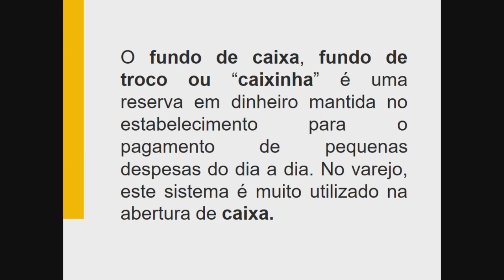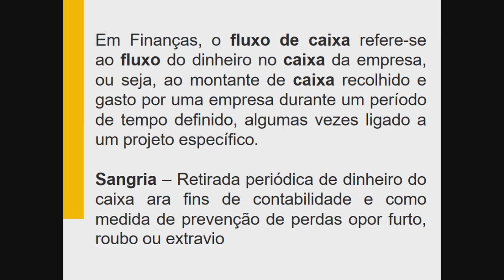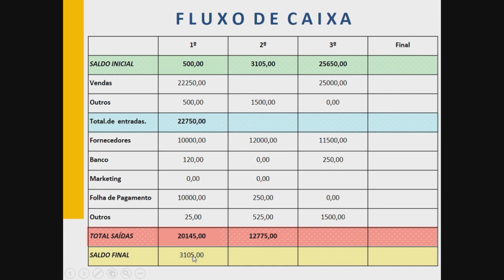OPERADOR DE CAIXA FLUXO DE CAIXA SEMANA 02